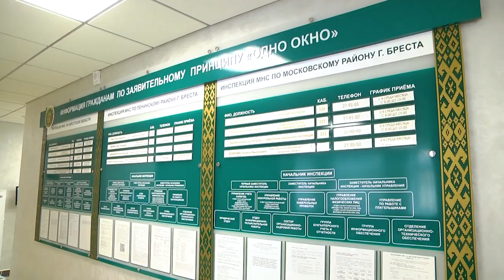2023-07-11 Продажа авто: как и в каких случаях платить налог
Рано или поздно каждый автовладелец сталкивается с ситуацией, в которой необходимо продать машину. Среди владельцев транспортных средств распространено мнение – если продается один автомобиль в год – то подоходный налог платить не нужно. Однако, это утверждение не совсем верное.  Ведь существует целый ряд случаев, когда при совершении такой сделки необходимо задекларировать свой доход в налоговых органах и уплатить налог, и есть ситуации, когда законодательством предусмотрено освобождение от его уплаты. Об этом наш следующий сюжет выпуска
*Наши контакты:*
✅Телефон горячей линии:
54-63-67